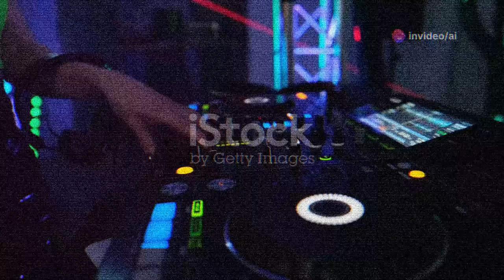Dancehall Darling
🔥 Get ready to move your feet with "Dancehall Darling"! 🔥

This AI-generated track is a fusion of classic reggae and modern dancehall, guaranteed to get you grooving. 🎶  With its infectious beat and romantic lyrics, "Dancehall Darling" celebrates love, affection, and the joy of dancing the night away. ✨